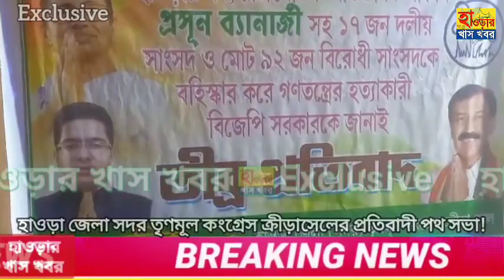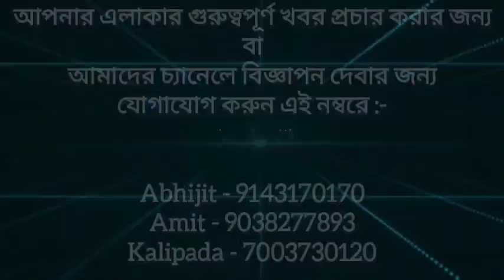হাওড়া জেলা সদর তৃণমূল কংগ্রেস ক্রীড়াসেলের প্রতিবাদী পথ সভা!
কৌশিক ঘোষ, হাওড়া : হাওড়া  জেলা সদর তৃণমূল কংগ্রেস ক্রীড়াসেলের সভাপতি রাজু বনিকের উদ্যোগে মঙ্গলবার সন্ধ্যায় বালী খাল বাসস্ট্যান্ট সংলগ্ন এলাকায় এক প্রতিবাদী পথ সভা অনুষ্ঠিত হলো।হাওড়ার সাংসদ প্রসূন ব্যানার্জী সহ রাজ্যসভা ও লোকসভায় তৃনমূল কংগ্রেসের ১৭ জন দলীয় সাংসদ সহ বিরোধী দলের ৯২ জন সাংসদ কে অন্যায় ভাবে বহিস্কারের প্রতিবাদেই এই পথসভা অনুষ্ঠিত হলো। এই সভায় হাওড়া জেলা সদর তৃণমূল কংগ্রেস ক্রীড়াসেল সভাপতি রাজু বনিক,বালী কেন্দ্র তৃণমূল কংগ্রেস ক্রীড়াসেল সভাপতি দেবাজ্ঞন ঘোষ, হাওড়া জেলা সদর তৃণমূল কংগ্রেসের যুগ্ম আহ্বায়ক বলরাম ভট্টাচার্য,বালী কেন্দ্র তৃনমূল কংগ্রেসের সভাপতি অভিজিৎ গাঙ্গুলী, বালী কেন্দ্র মহিলা তৃণমূল কংগ্রেসের সভানেত্রী কল্যাণী ঘোষ, আইএনটিটিইউসি নেতা কার্ত্তিক দাস সহ অন্যান্য তৃনমূল কংগ্রেসের নেতৃত্ব ও কর্মীবৃন্দ উপস্থিত ছিলেন। সকলেই তাদের বত্তৃতায় বিজেপি সরকারের নানা ভ্রান্ত নীতি ও বিরোধীদের প্রতি কেন্দ্রীয় শাসক বিজেপি সরকারের কন্ঠ রোধ করার চক্রান্তের তীব্র বিরোধীতা করেন।